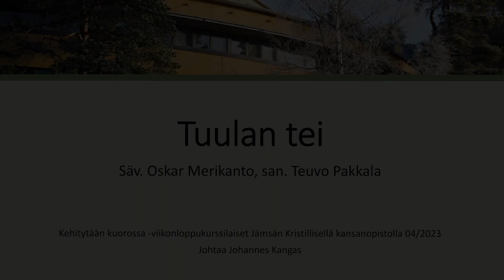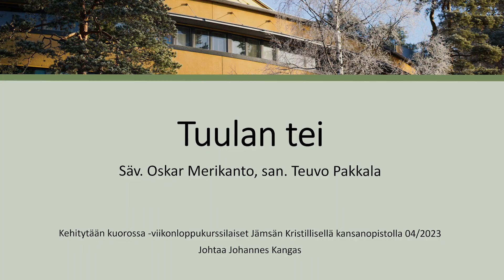Tuulantei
Säv. Oskar Merikanto, san. Teuvo Pakkala

Kehitytään kuorossa -viikonloppukurssilaiset Jämsän Kristillisellä kansanopistolla 04/2023
Johtaa Johannes Kangas

Kuvaus: Striimauskurssilaiset Timo Vikmanin johdolla
Editointi: Timo Vikman, Mixtuur Finland Oy